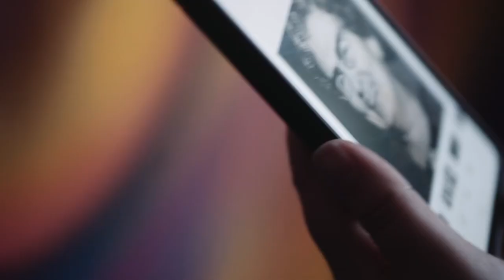The artist FRIZ shares her artistic process for the Peace Heroines portraits